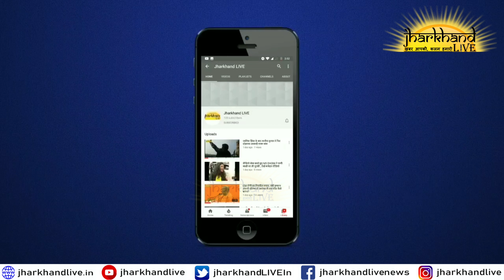मंदिर देखने पहुंचे पूर्व CM रघुवर दास, बोले- NIA करे जांच, हेमंत सरकार तुष्टिकरण में जुटी हुई है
मंदिर देखने पहुंचे पूर्व मुख्यमंत्री रघुवर दास, बोले- NIA करे जांच, हेमंत सरकार तुष्टिकरण में जुटी हुई है